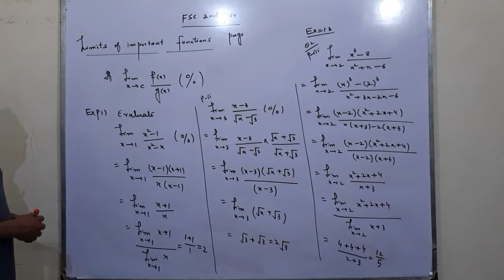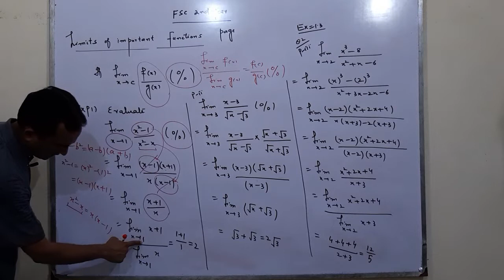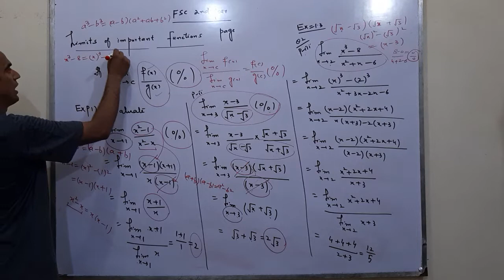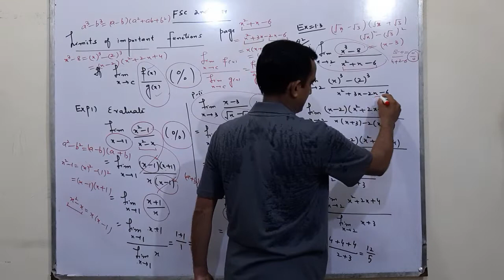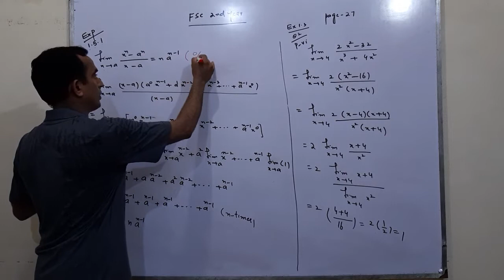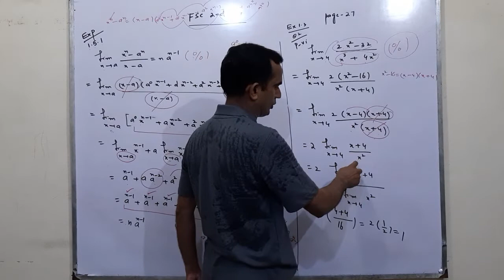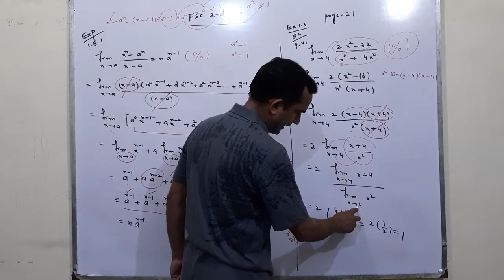Limits of important function | Lecture 2 | Asif Mahmood AP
FSC 2nd year | Limits of important function | Lecture 2 | Asif Mahmood AP

FSc
ICs
I Com
BSc
BBA
BS Computer
BS Mathematics
BS Chemistry
BS Physics
BS Zoology
BS English
BS Geography
MSc
M Com
MBA
PPSC
PSC
CSS
IPS
IS
NTS
PTS
OTS
Civil Engineering
Electrical Engineering
Mechanical Engineering
Chemical Engineering
Software Engineering
Hardware Engineering
ICMA
CA
M Phil
MS
Phd